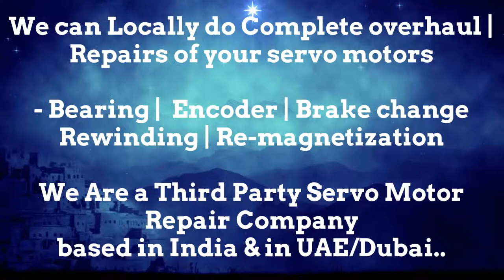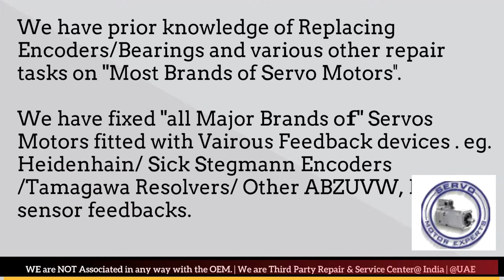ABB Baldor Dubai Servo Motor Encoder Resolver Heidenhain Repair UAE Kuwait Bahrain Oman Saudi